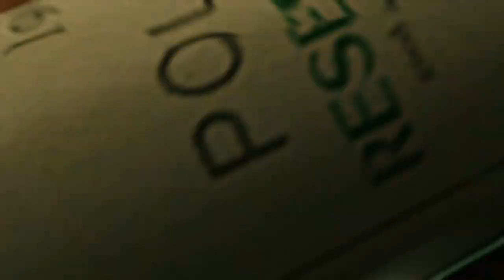Yakuza 6: The Song of Life Part 15 - A Ball of a Hard Time (Chapter 8)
Welcome back to Yakuza 6 after a month and a half.  We're in double time technically, so we have Chapter 8.  Ball.  I hate that man.